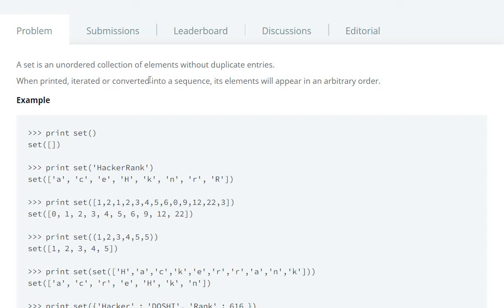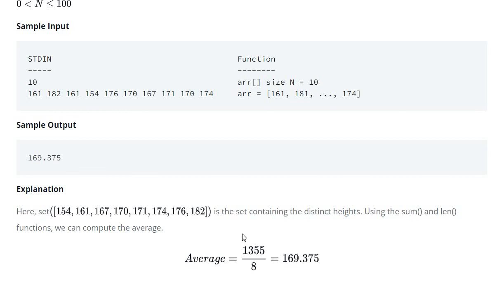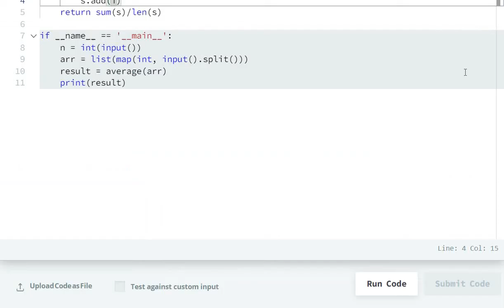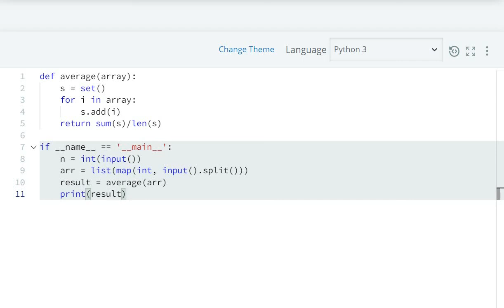Introduction to sets hackerrank Solution python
hackerrank
hackerrank python
hackerrank solutions
hackerrank python solutions
hackerrank solution
hackerrank solutions python
hackerrank python 3 solutions
hackerrank in hindi